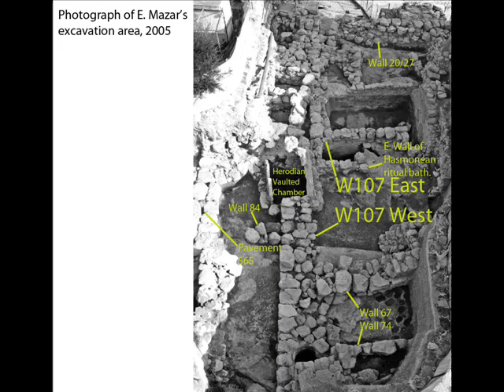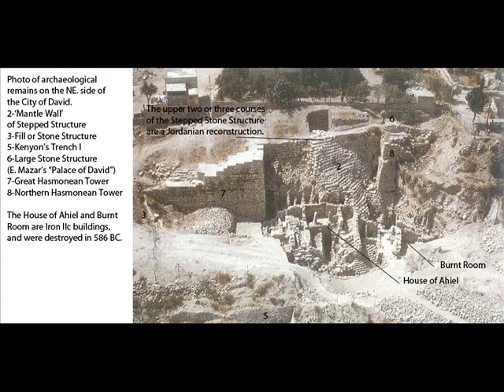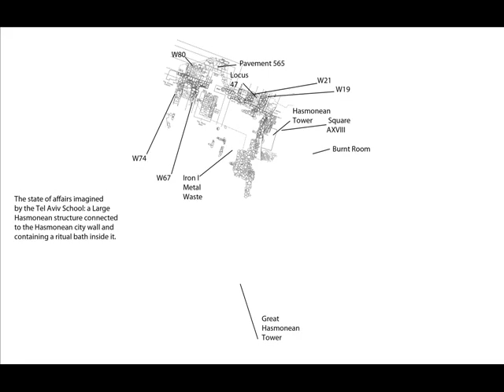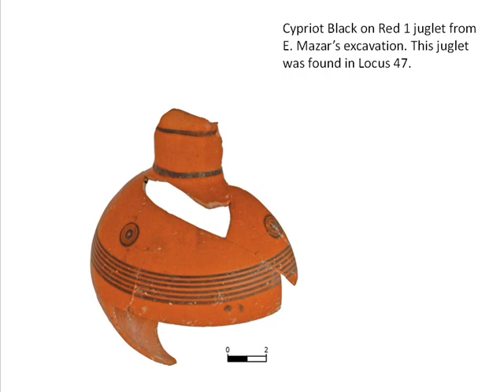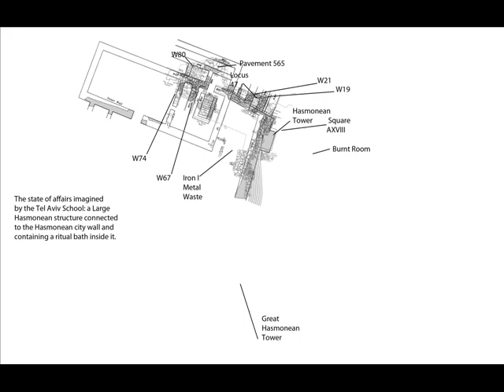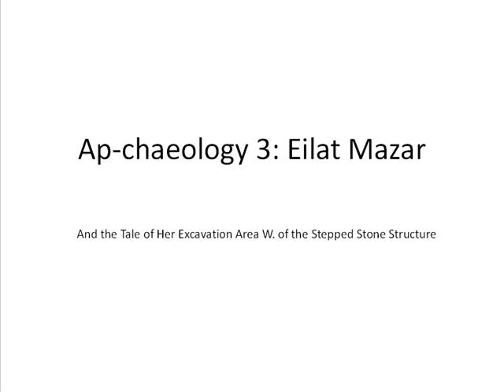Ap-chaeology 3: Eilat Mazar and the Palace of David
This is part of a video series on archaeologists who have (likely wrongly) proposed that the sites they are excavating have something to do with the United Monarchy of Israel and Judah.